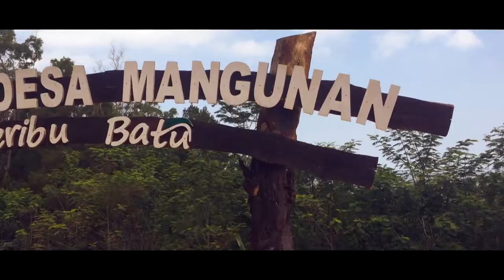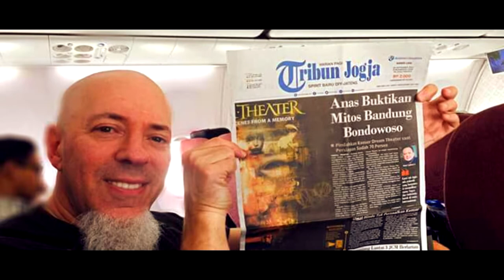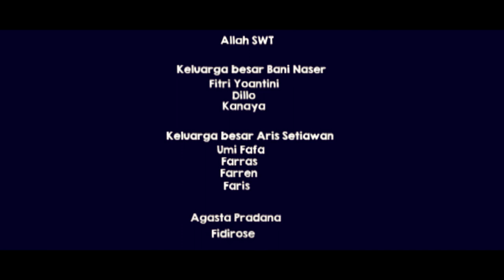Kayla & Papa Goes to Yogyakarta #2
Video Dokumentasi perjalanan Liburan Ayah dan Anak semata wayang di Kota Yogyakarta untuk yang kedua kalinya.